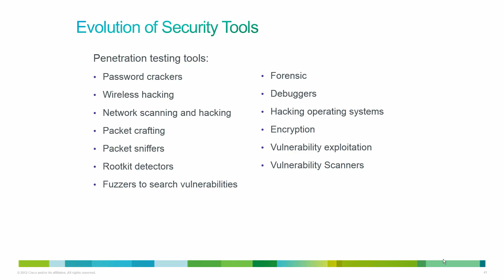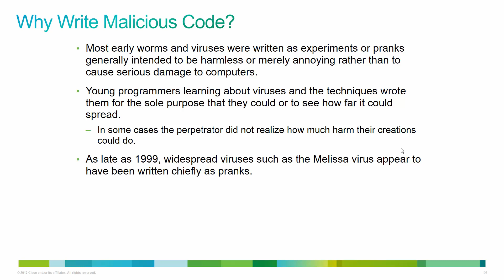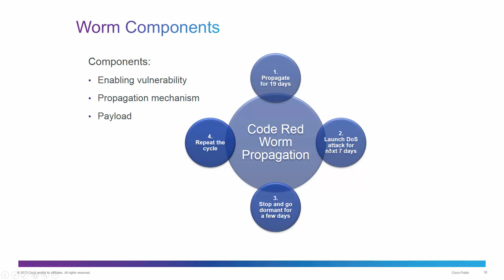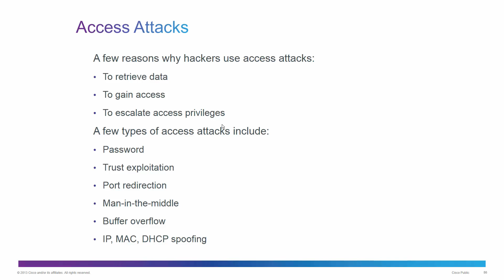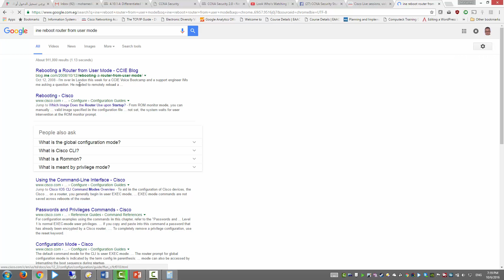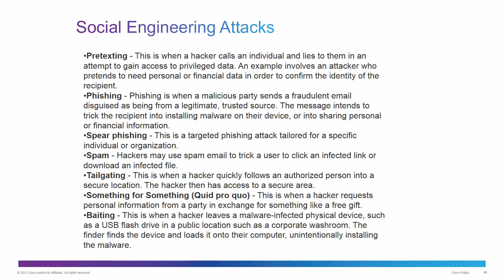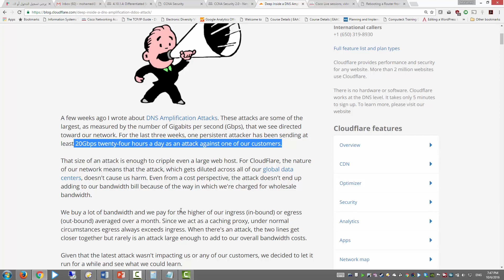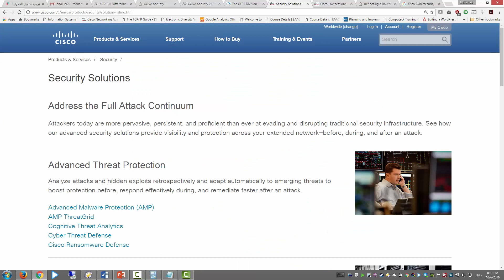CCNA Security (210-260) - Lecture 02 - Part 1 (Chapter 1)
CCNA Security (210-260)

- Evolution of Security Tools

- Categories of Attack Tools

- Malware

- Common Network Attacks

- Reconnaissance Attacks

- Access Attacks

- Denial of Service Attacks

- Mitigating Threats

- Network Security Professionals

- Network Security Organizations